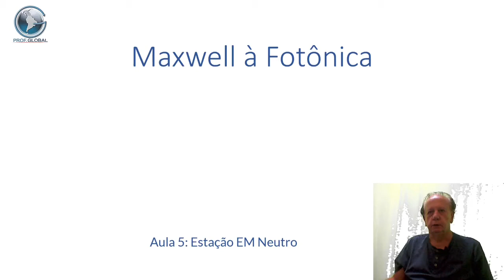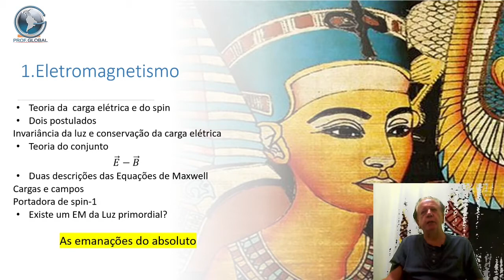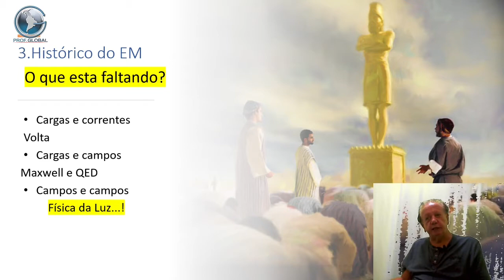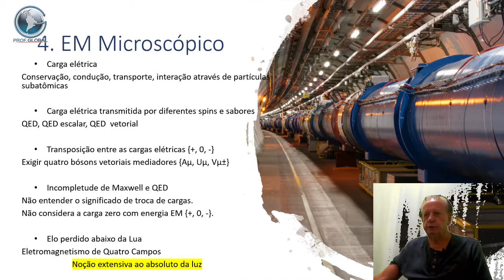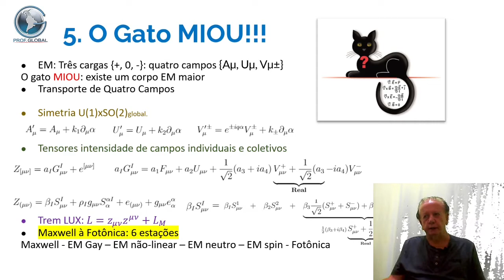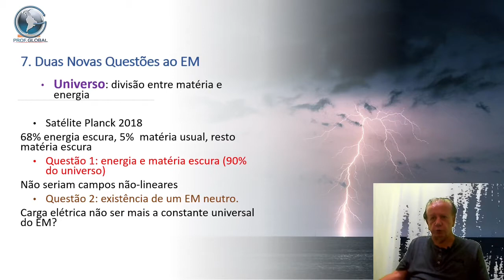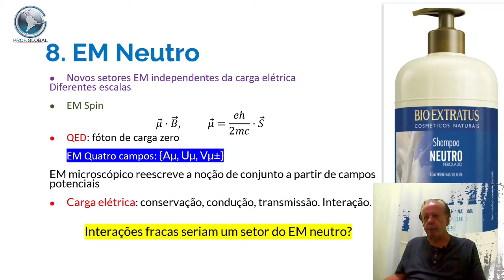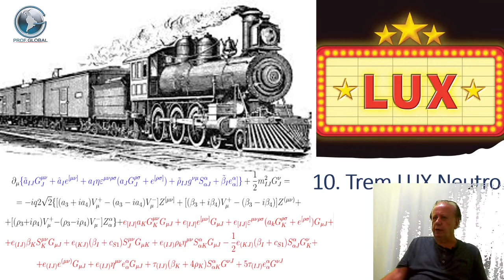AULA 5 - Maxwell à Fotônica: ESTAÇÃO ELETROMAGNETISMO NEUTRO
AULA 5: ESTAÇÃO ELETROMAGNETISMO NEUTRO